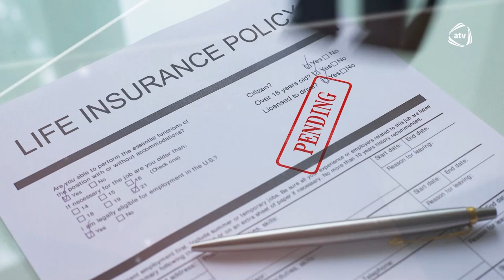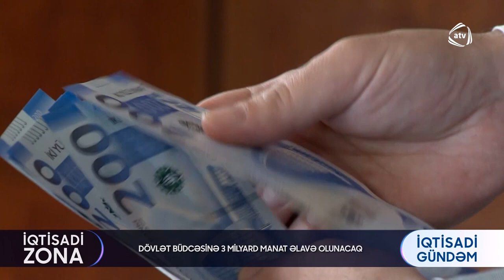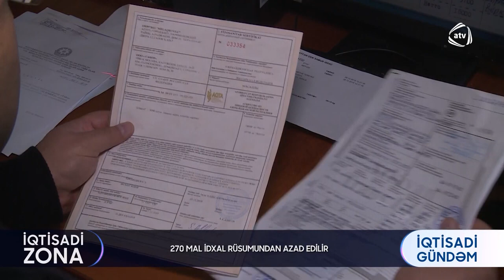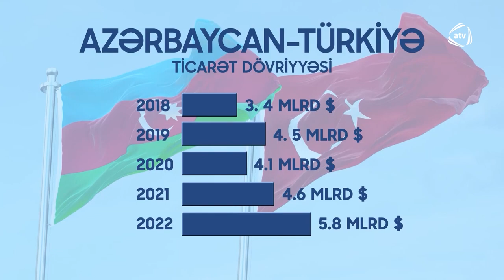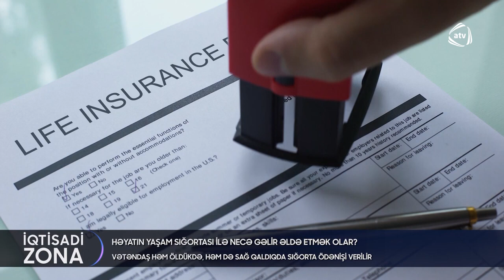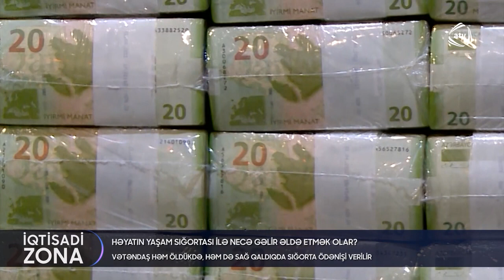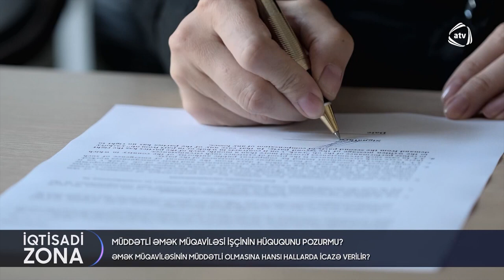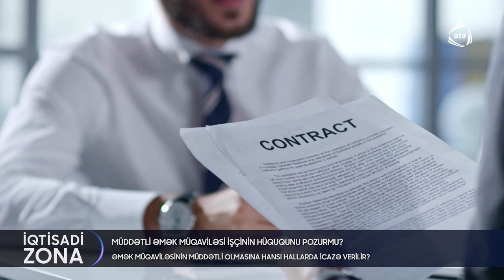"İqtisadi zona", 23.04.2023-cü il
- Hansı hallarda işçini müddətli müqavilə ilə işə götürmək olar? ƏməkMəcəlləsi-ndə bu məsələ necə tənzimlənir?

- Həm həyatınızı sığortalayıb, həm də pul qazana bilərsiniz. Həyatın yaşamsığortası ilə necə gəlir əldə etmək olar?

- Dövlətbüdcəsi-nə dəyişiklik ediləcək. Hansı xərclər artırılacaq?

Bu və digər xəbərlərlə İqtisadiyyatNazirliyi yanında Dövlət Vergi Xidmətinin ATV kanalı ilə birgə layihəsi olan İqtisadiZona proqramının 23 aprel 2023-cü il tarixli buraxılışında tanış ola bilərsiniz. Ölkə iqtisadiyyatının inkişafında sənaye zonalarının rolu, işğaldan azad olunan ərazilərdə bu mexanizm çərçivəsində yatırılan investisiyalar, istehsal və ixrac imkanları barədə Günel Bəhramqızının suallarını İqtisadi Zonaların İnkişafı Agentliyinin İdarə Heyəti sədrinin müavini Elkiyar Ziyadov cavablandırıb.